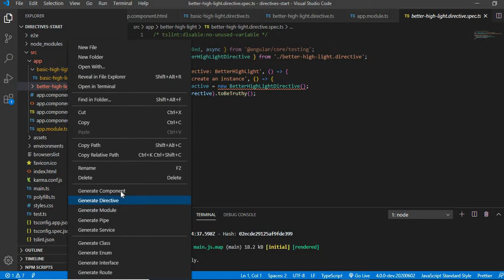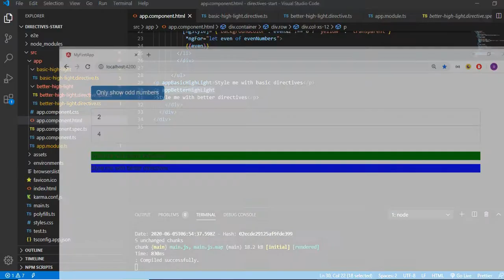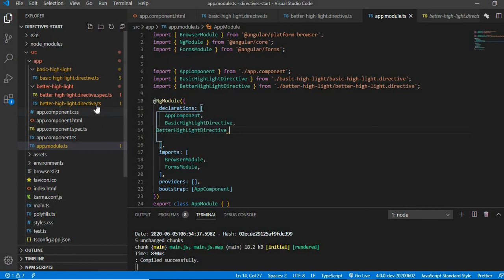Using Rendered to Build a Better Directive [UR] Module 4 Lecture 4 ZE - 220